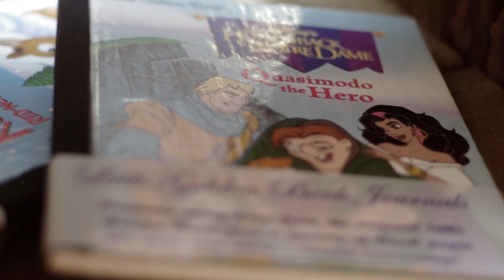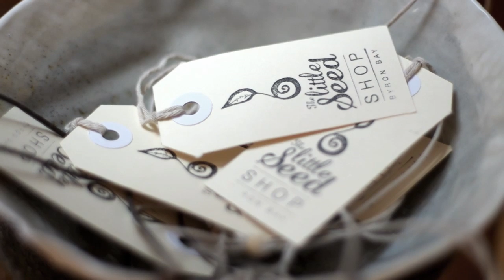The Little Seed, Byron Bay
A quick little look at a fantastic little shop that just sprouted in Byron Bay, Australia. Chock full of handmade goodness, created by local artists and artisans.

for the background music.